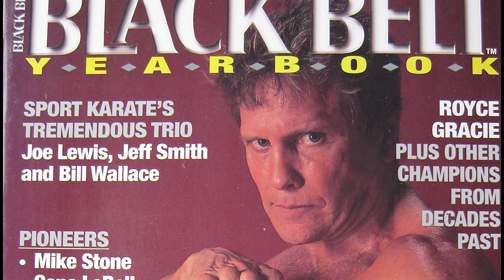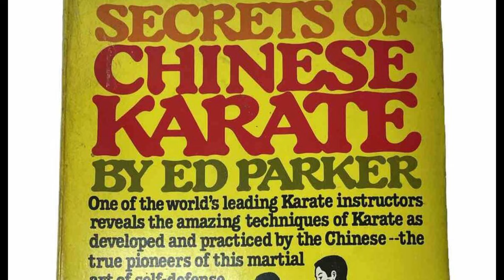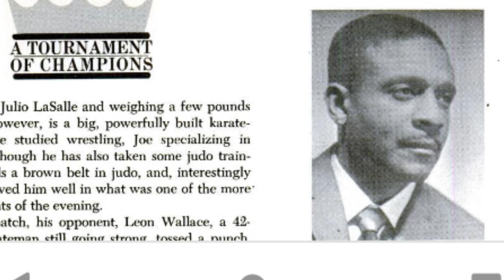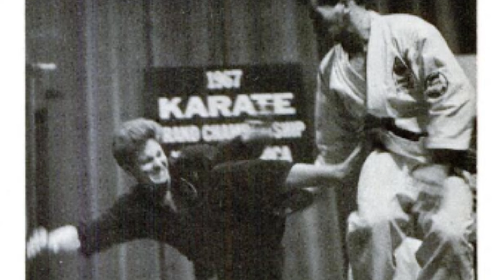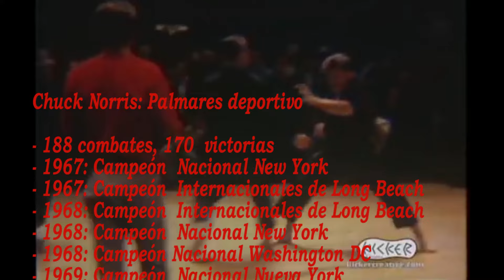[HISTORIA] Enfrentamiento Chuck Norris vs Joe Lewis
Informe del historico combate entre Chuck Norris y Joe Lewis en el TORNEO DE LOS CAMPEONES, abril de 1967. Hito deportivo del Karate americano

FUENTES PERIODISTICAS

Archivo digital Fuerza Aerea Estados Unidos

Archivo entrevistas personales
- John Corcoran
- Joe Lewis

 OBRAS

- The official history of Karate in America
   Al Weiss - David Weiss
- The original martial arts encyclopedia
  John Corcoran - Emil Farkas - Stuart Sobel
- An ilustrated history of martial arts in America
  Emil Farkas